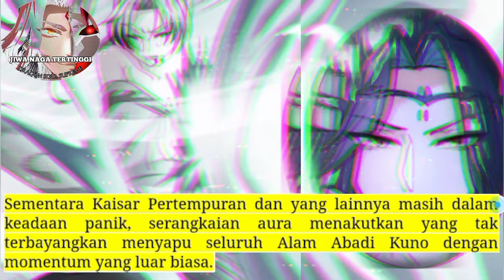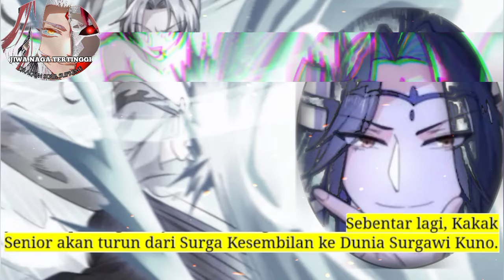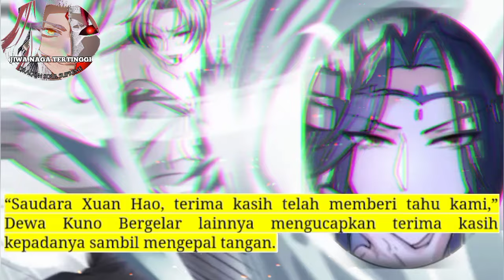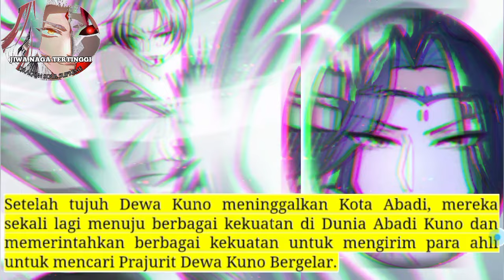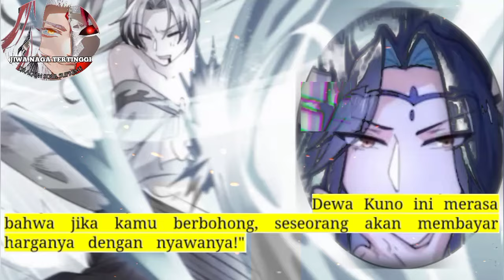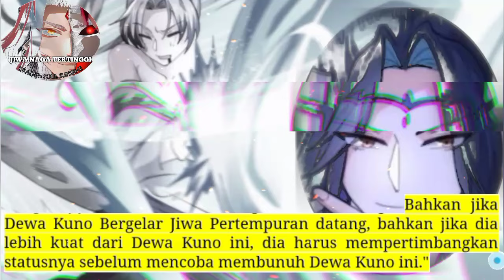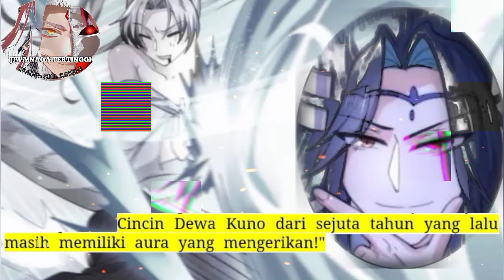Jiwa Naga Tertinggi season 329